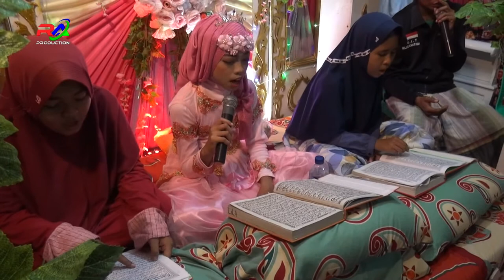KHOTMIL QUR'AN ANANDA REVI AHSTRIANI